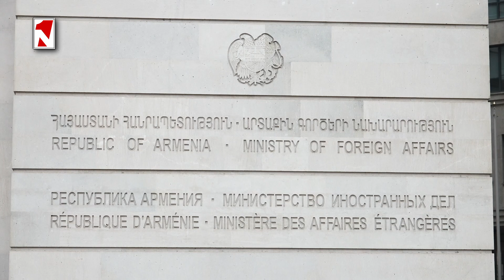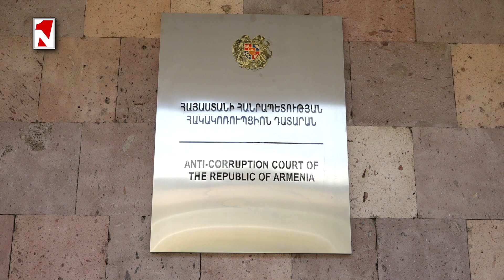Լուրերի օրվա թողարկում 14 00